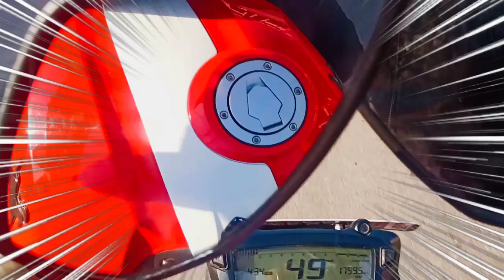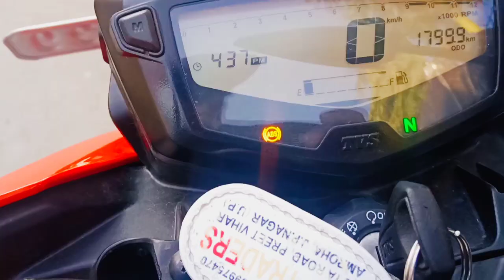TVS Apache 160 4V Review after 3 Month Usage, Maileage/Power/Torque?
Hello guys

kaise hai AAP log ye video APACHE BS-4 AFTER 3 MONTHS USE KI HAI,

THIS VLOG RECORD IN AMROHA CITY,

APACHE BS4 4V DOUAL DICK BIKE
ON ROAD DATE, LAST NOVEMBER 2019
PRICE OJ ROAD 1.20 Lackh to 1.35.Lackh,

or dosto thoda mic ki dikkat thi video m voice quality nhi thi but m abhi amroha aaye hua hu to limited saman laya hu to thoda support Karo agye video m koshish karu ga voice quality better dene ki jab Tak k liye ishi video se kaam chalao 😅😂

Credit sound

Y2K LALALA
Y2K remix

AND MY OLD VIDEO LINK

Or apni Line